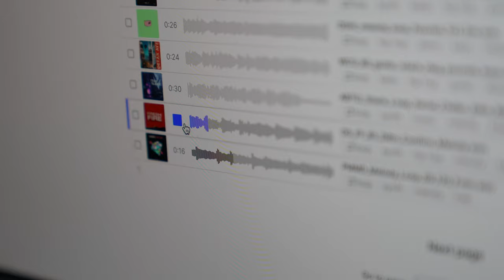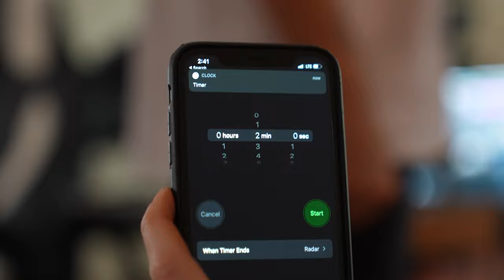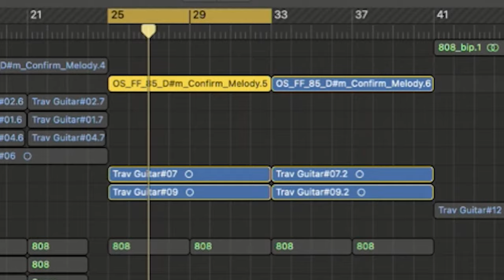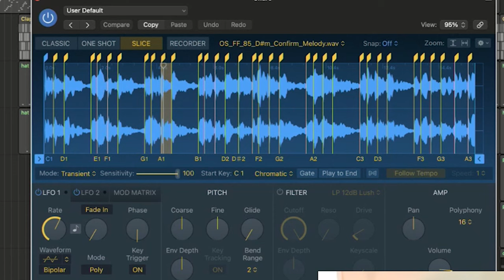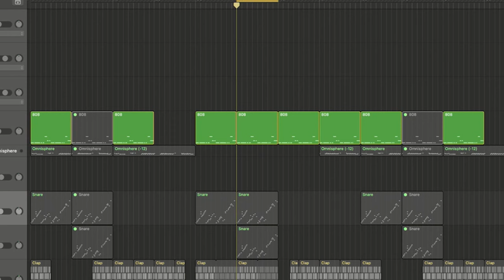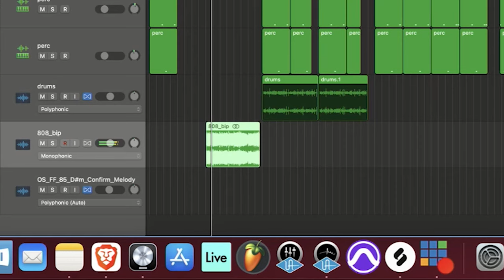4 Artists Flip 1 Sample | Hit Music 006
In today’s video the Hit Music boys form 2 teams and compete to see who can create the best song out of 1 sample. Team 1 or Team 2?

Hit Network is a conglomerate of creators and shows that seek to entertain and educate around trending topics such as how to making money online, crytpocurrency, gaming, daily vlogs, outdoor living, and sports. We're a team of entrepreneurial minded creatives that are taking the media world by storm!